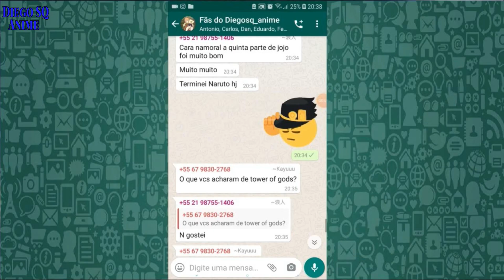O Cache De Sword Art Online Ta Grande Em, Olha Essa Animação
Galera que luta épica e que animação mais épica ainda :O tava muito linda a animação desse ep, hoje eu vim fala sobre esse ep 2 da 3parte de SAO ^^

Grupo no whatsapp do Inscrito -- Chama no inst que vou te add